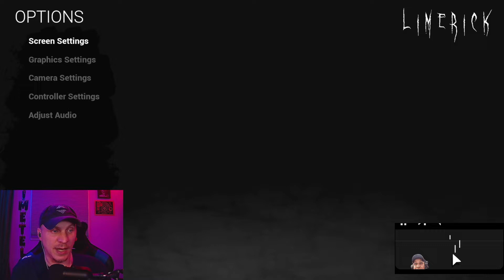Terrifying Puppet Horror Game - Limerick: Cadence Mansion - DEMO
Planned Release Date: 2023 for full version.

Very fun but terrifying game trying to collect all 15 dolls.